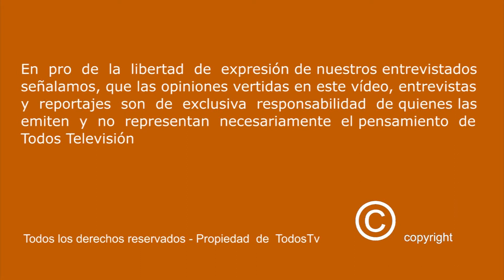C H I L E AL M U N D O - Manuel Rey 2/2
MANUEL REY - DIRECTOR GERENTE DEL HOTEL COMERCIO DE LA CIUDAD DE CURICÓ - CHILE.

Manuel Rey ademas es Vice- Presidente de la Cámara de Turismo de la Provincia de Curicó - Región del Maule. Nos muestra la realidad actual del turismo en la región.
Grandes desafíos son los que se plantean desde su Organización